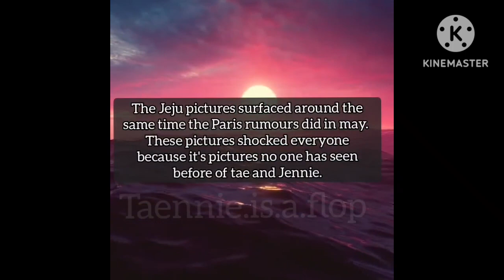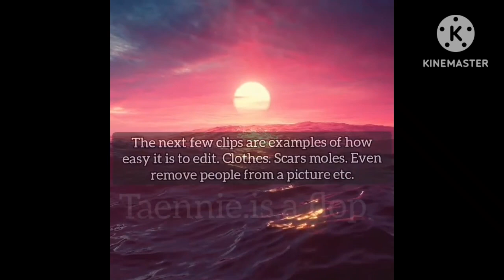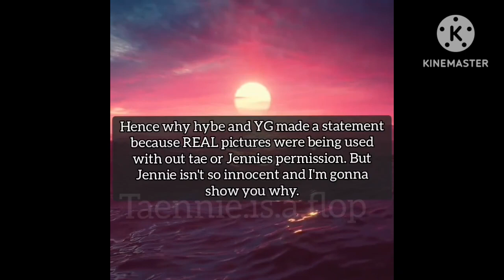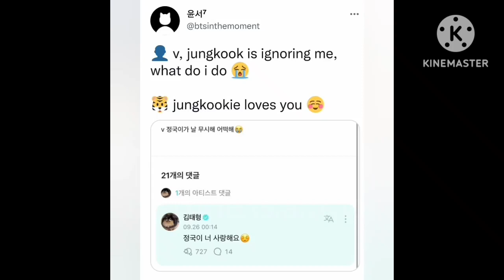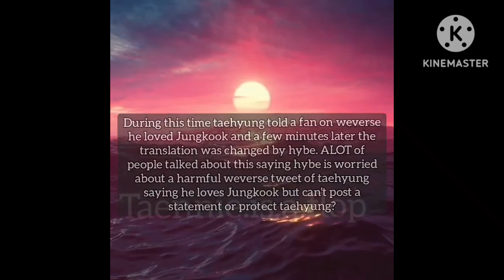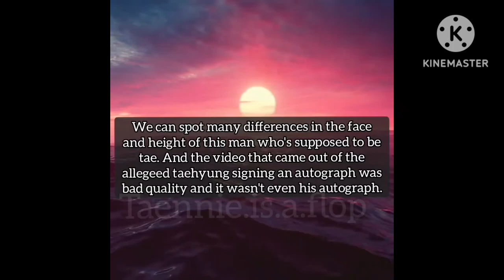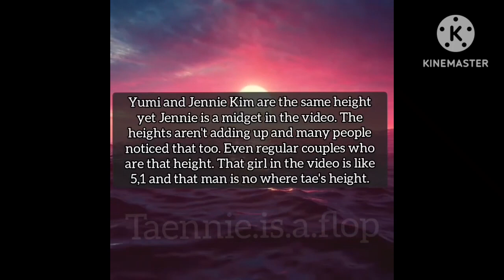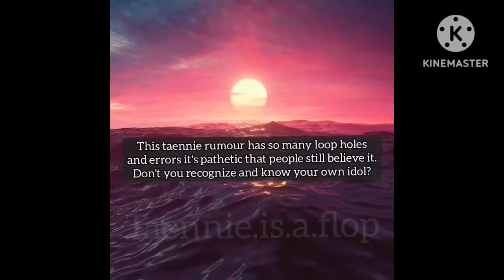Taennie is 100000% Fake😱|Taekook Analysis Part (1) 💜💚